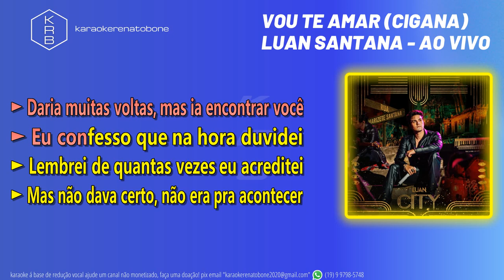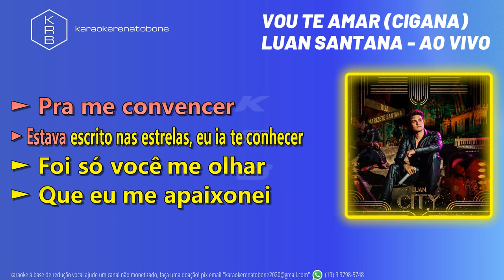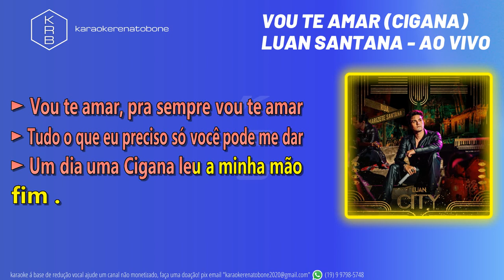VOU TE AMAR (CIGANA) - LUAN SANTANA - PLAYBACK INSTRUMENTAL KARAOKE